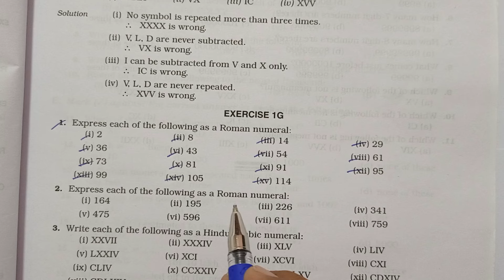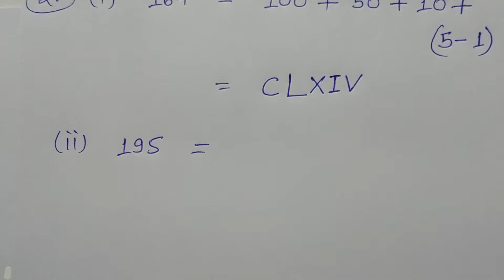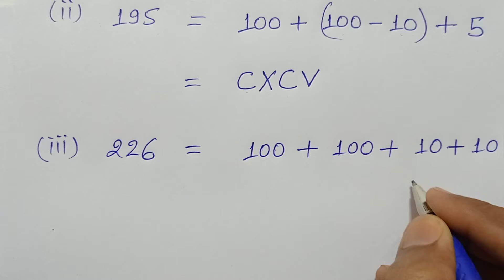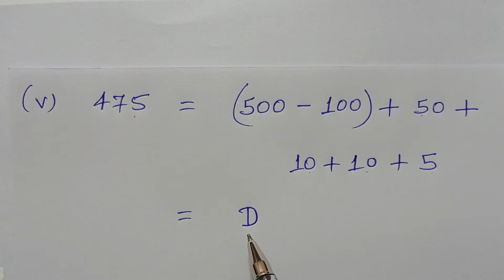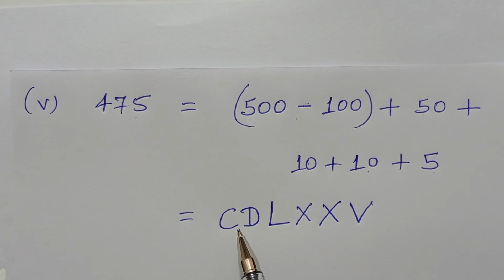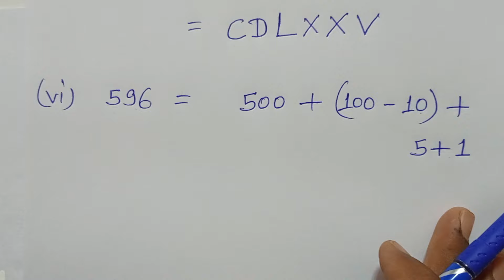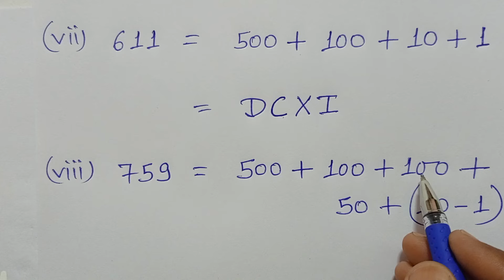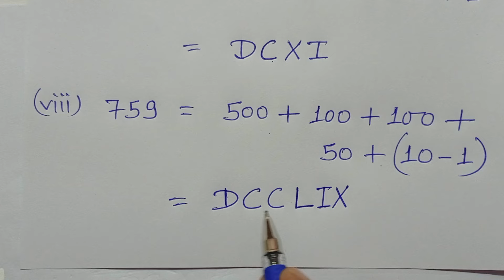CLASS - 6, MATH, R S AGGARWAL, BHARTI BHAWAN, CBSE BOARD, ENGLISH MEDIUM, NUMBER SYSTEM, Ex - 1G,Q-2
CLASS - 6, MATH, R S AGGARWAL, BHARTI BHAWAN, CBSE BOARD, ENGLISH MEDIUM, NUMBER SYSTEM, Ex - 1G, Q.no - 2,

Playlist Link -